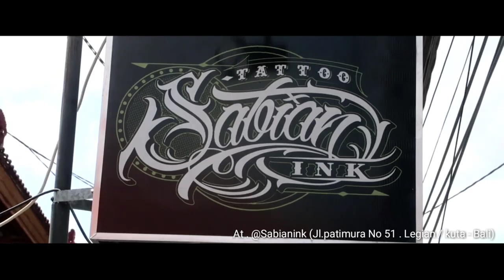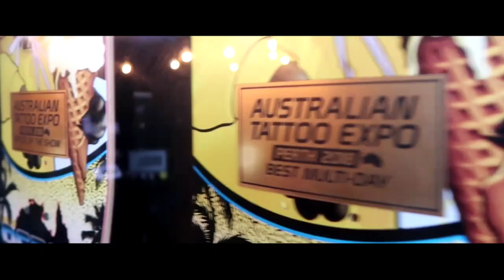PERTAMA KALI DI TATTOO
Video uyeee vlog kali ini gw mau share tentang pengalaman Kali pertamanya ngerasain jarum tattoo... sebenernya dari dulu ingin sekali di tattoo tapi selalu saya tahan keinginan itu.. tapi apalah daya keinginan tetaplah keinginan yg semakin di tahan semakin ingin mewujudkan... maka saya realisasikan keinginan tersebut Yang penting tidak merugikan orang lain.. dan saya percayakan tattoo pertama saya di buat oleh teman baik saya @beii_skink dari @sabianink yg berlokasi di jl.patimura No.51 Legian. Kuta - Bali. .

Musik
Artis : Burgerkill
Album : adamantine
Lisensi : CD BABY (BKHC RECORDS)